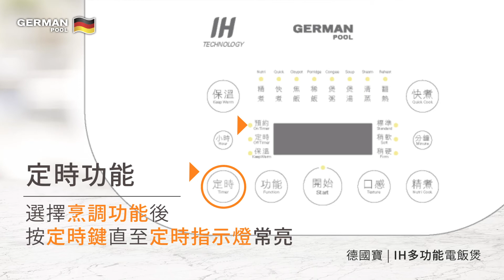德國寶 IH多功能電飯煲 IRC-150 | 使用說明 | 煲湯 蒸餸 煮飯 煲仔飯 都咁掂！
【電飯煲都要經得起變化🌊 ？ | 新一代 德國寶IH多功能電飯煲】

🍚米飯晶瑩飽滿：3D立體IH電磁技術，熱力直達每粒米飯並均勻加熱
🍚米飯鎖水甘香：特厚球釜形內鍋極速傳熱，直達米芯釋放米飯甘香
🍚一鍵自動煮飯：自動計算煮飯溫度、焗飯保溫時間，煮飯唔駛煩
🍚放工回家即食：上班前設定預約功能，回家即品嚐新鮮熱騰米飯
🍚八大烹調功能：精煮、焦飯、煲湯、清蒸等
🍚足夠全家分享：3公升特大內鍋容量